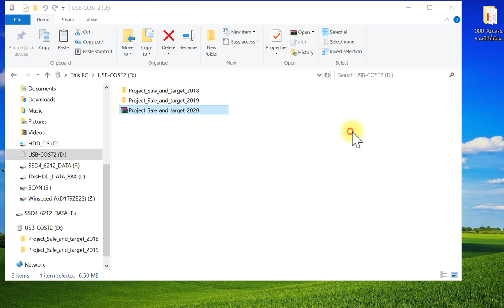การแตกไฟล์ rar โปรแกรม Sale and Target 2020 - ผจก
แตกไฟล์ไว้ที่ไดฟ์ D จะสร้างโฟลเดอร์ให้อัตโนมัติ